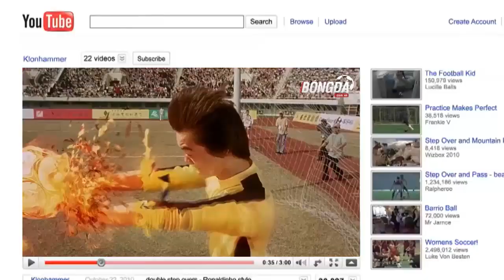Những cầu thủ không thi đấu cho đội tuyển mà họ sinh ra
Những cầu thủ phản bội tổ quốc trong bóng đá